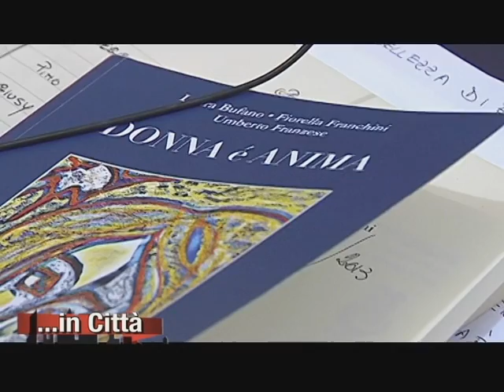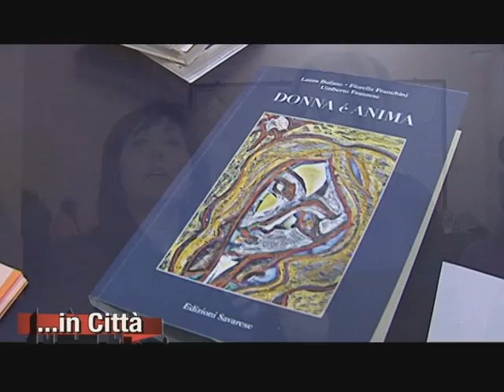In Città - Lorenza Licenziati - Donna è Anima - Marzo 2013